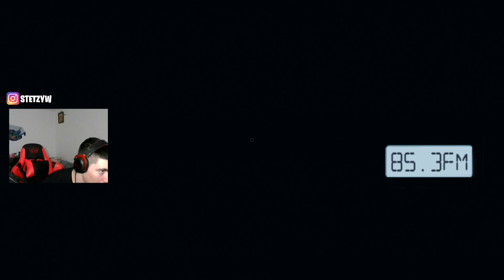EU CU BERCEA SI SALBATICU' IMPREUNA CU O FANTOMA INTR-O CABANA ☠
👽 PRETURI 👽

✅ Promovare canal 10€
✅ Add pe steam 10€
✅ Moderator 10€

💎 PC SPECS
👉🏼GPU: GeForce GTX 1650 with Max-Q Design
👉🏼CPU: Intel(R) Core(TM) i5-9300H CPU @ 2.40GHz
👉🏼Memory: 8 GB RAM
👉🏼Current resolution: 1920 x 1080 , 75Hz
👉🏼Monitor : Acer IPS LED 21.5 inch KA222Q

💎PERIFERICE :
👉🏼Microfon : Microfon Trust Emita Plus GXT252
👉🏼Casti : HyperX Cloud II 7.1
👉🏼Mouse : Logitech G102 lightsync
👉🏼Tastatura : Redragon surara red switch
👉🏼Controller : SONY PlayStation DualShock 4 V2